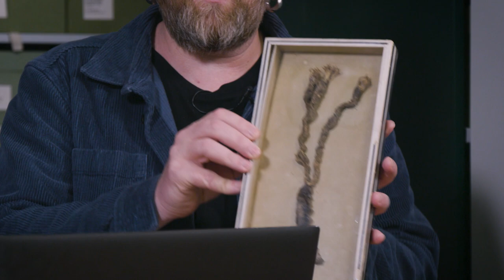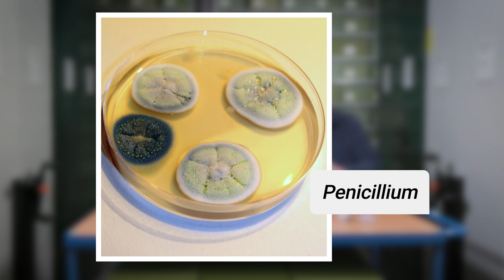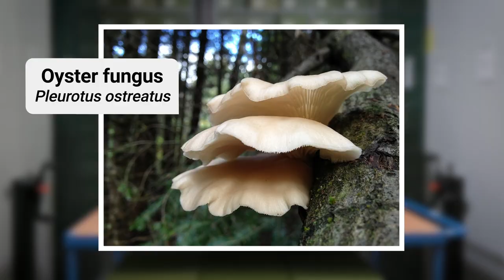Could the fungal pandemic in The Last of Us actually happen?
We put your questions to our fungi experts to find out if the fungal infection from the popular TV series and video game ‘The Last of Us’ could actually result in a worldwide zombie apocalypse.

Image attributions:
Aspergillus terreus, Medmyco at English Wikipedia, CC0
Oyster mushroom, NatureFriend, Pixabay
Laetiporus sulphureus, Lee collins, PD, via Wikimedia Commons
Jelly ear, Gemshots, Pixabay
Amanita muscaria, Bernard Spragg, PD, via Wikimedia Commons
Kew Shop, Image by Ines Stuart-Davidson, RBG Kew
Watering at Kew, Image by Steve Lancefield RBG Kew
Davies Alpine House in Winter, Image by Ines Stuart-Davidson RBG Kew

TIMESTAMPS
0:00 Meet our experts
0:23 Is the fungus in The Last of Us Real?
0:51 How many species of Cordyceps are there?
1:36 Do you have any Cordyceps at Kew?
2:07 How do Cordyceps spread in real-life?
3:52 Is it true that with a temperature rise, it could affect people?
4:52 Should 'fungi' be pronounced "fun-gee" or "fun-guy"?
5:06 Could The Last of Us really happen?
6:46 How would the 'host' feel the infection?
7:37 What's the most dangerous fungus?
8:06 How does the real fungus not wipe out its hosts?
9:01 What is understood about medicinal products from fungi?
10:33 What's the most common fungus in the UK?
10:58 What's your favourite fungus?
11:35 If there was a Last of Us style apocalypse, what would you do?